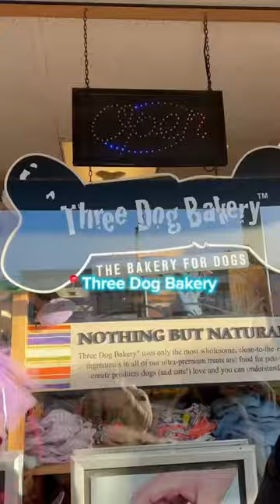Pomeranian Vancouver Canada Trip ポメラニアンのカナダ バンクーバー旅行